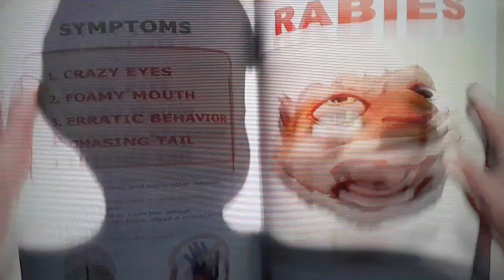As Meninas Olhou O Hammy Os Sem Floresta (2006)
O RJ o Guaxinim Pegou Os Cookies

O Filme Vai Completar 30 Anos em 2036